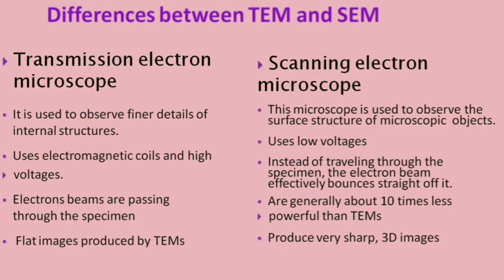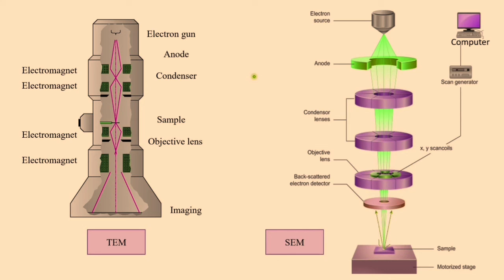Difference between TEM and SEM/Difference between Transmission and Scanning Electron Microscope